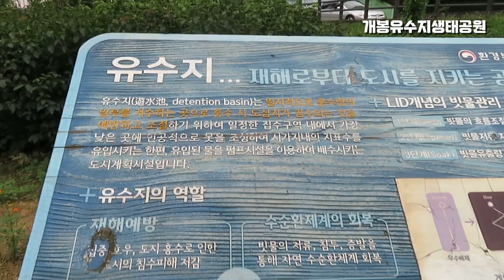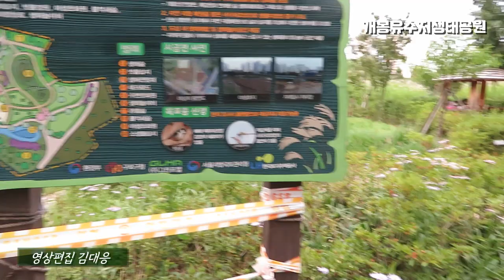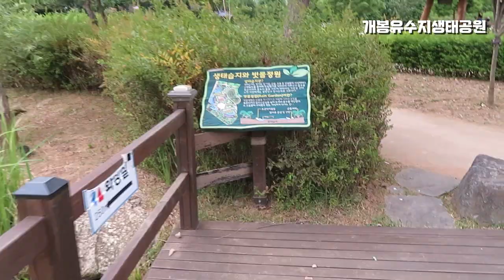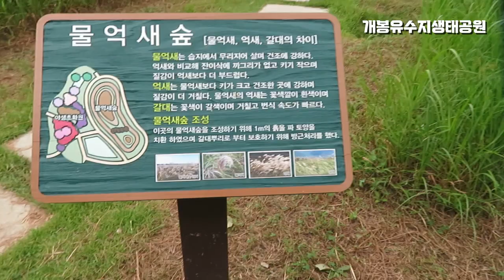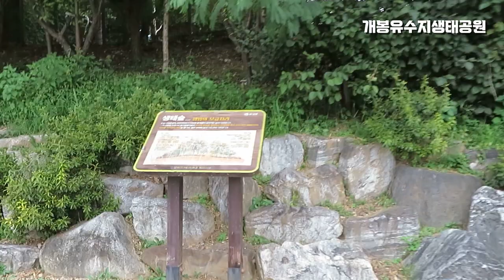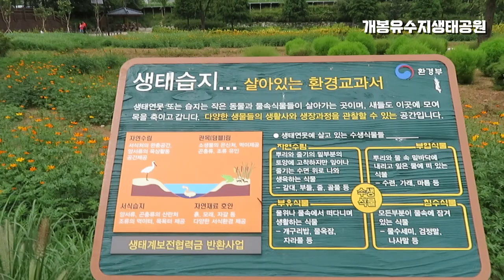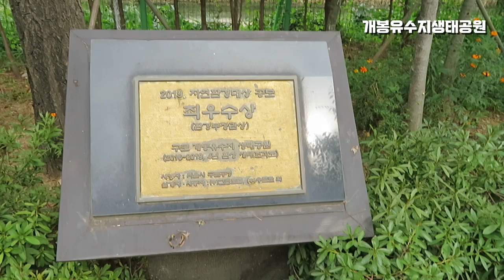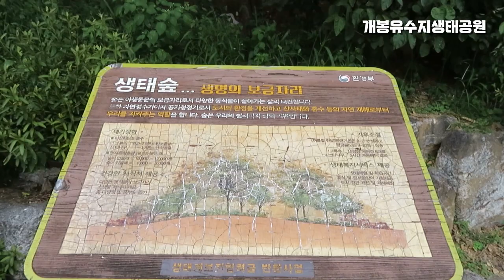구로개봉유수지 생태공원 | 방치된 유휴공간을 활용한 소생태계 복원사업으로 조성된 가족과 연인 그리고 아이들과 함께 나들이하기 좋은 장소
| 서울의 공원
가족 아이들과 친구 연인들과 함께 쉼을 얻고 자연과 함께 어울릴 수 있는 친환경 생태공원, 구로개봉유수지생태공원. 2019년 자연환경대상 최우수상 수상.

| 위치:서울 구로구 개봉동 195-7 일원.